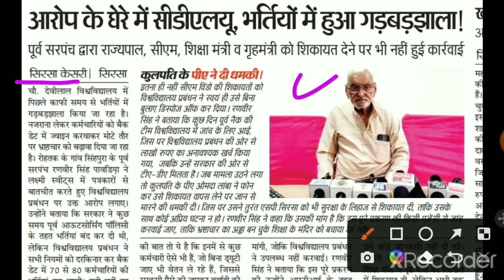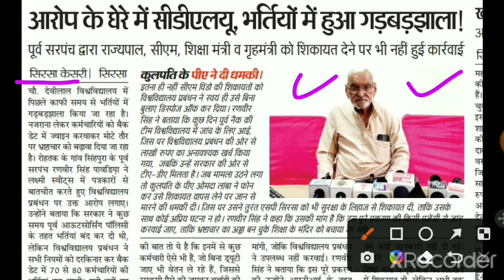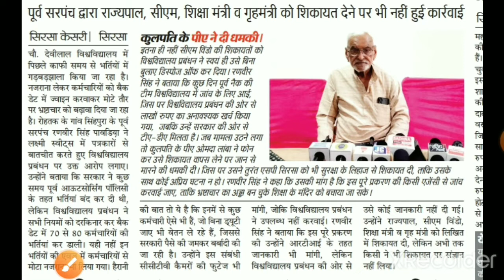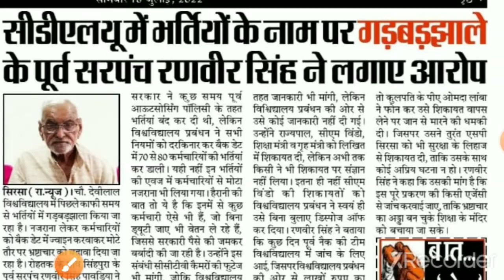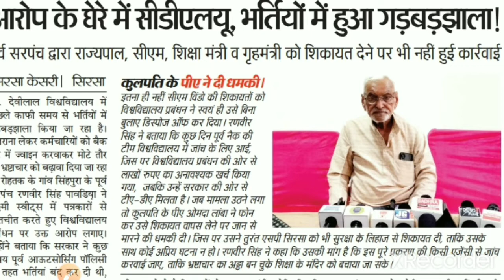CDLU फिर से विवादों में / जानिए क्यों चर्चा में है cdlusirsa / CDLU प्रशासन पर लगे गंभीर आरोप //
चौधरी देवी लाल विश्वविद्यालय एक बार फिर से सुर्खियों में है, रोहतक जिले के सिंहपुरा गांव के पूर्व सरपंच ने विश्वविद्यालय में हुई भर्तियों में घोटाले का आरोप लगाया तथा कुलपति के पी.ए. पर जान से मारने की धमकी देने का आरोप लगाया ।

Thanks for your Support and Blessings